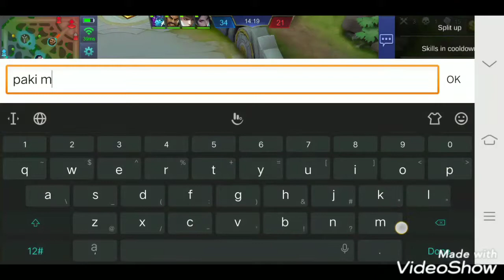Ganito Pala Gamitin Si Angela ng ML, sure win!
Thank you, stay safe and Godbless mga ka-YouTube! 😊😘😇